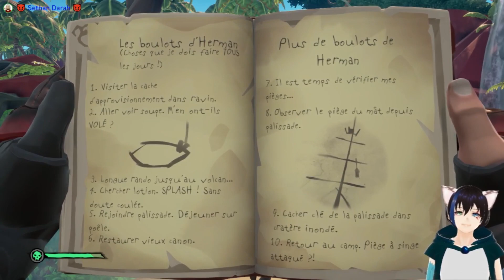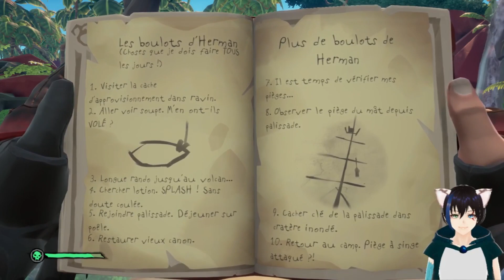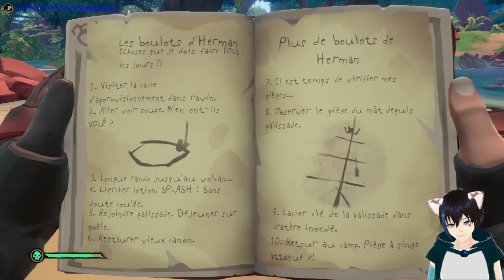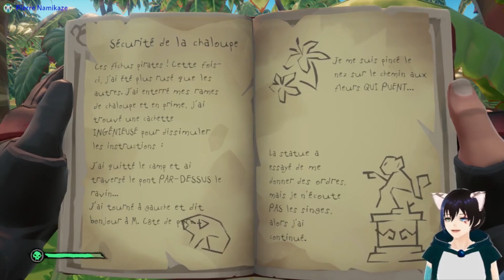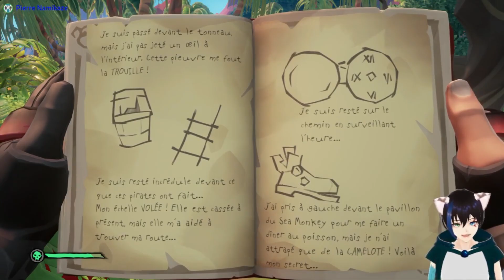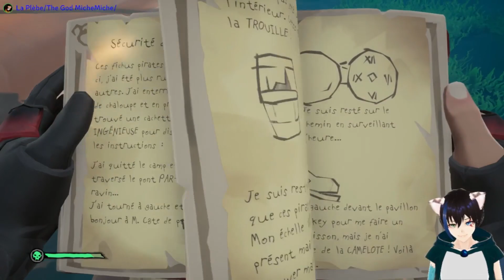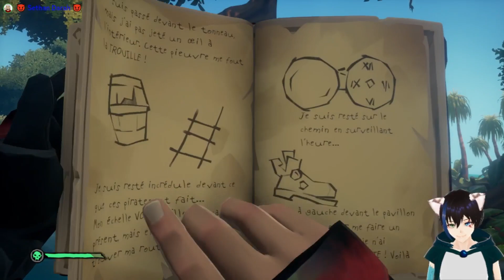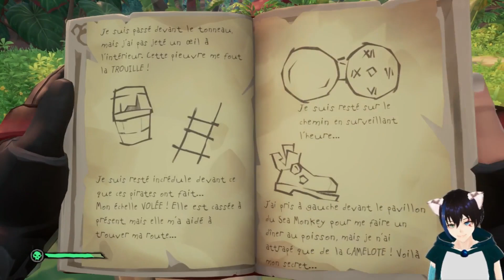Sea of Thieves: Dernière Fable: 3ème partie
Salut mes Shinobis, c'est Pierre Namikaze J'espère que vous allez bien :) On se retrouve aujourd'hui pour la suite de la fable, la quête est looooooongue

ErikBlack : @erikblack5

Ghost : @DivinexT

Valou : @Valou_OnFire

Skyknights : @Skyknights1